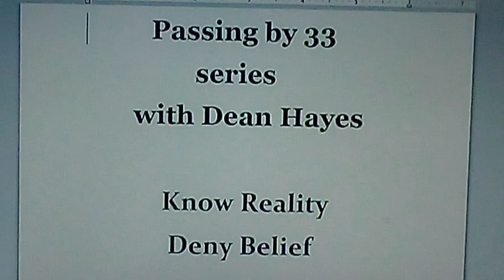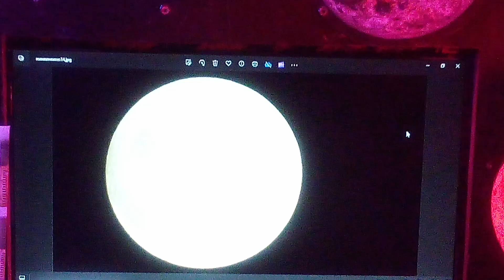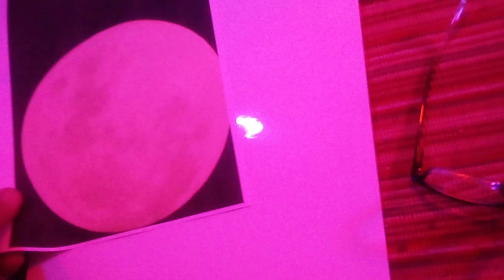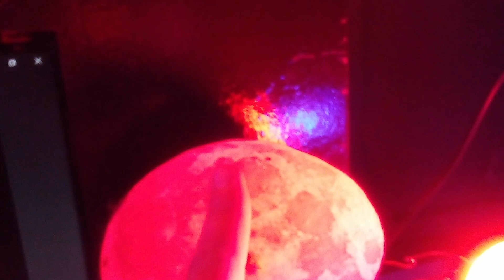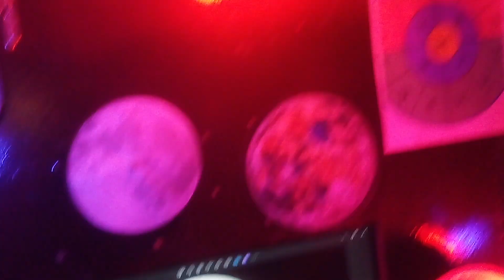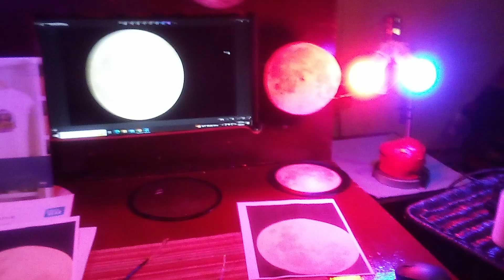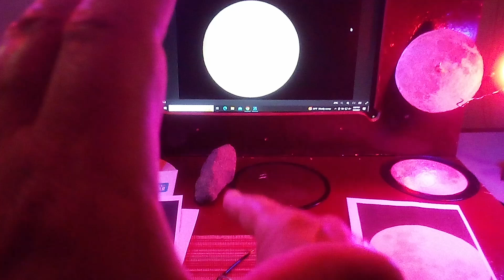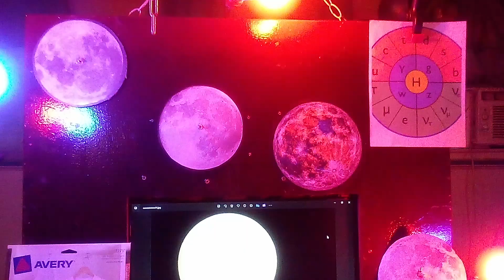July 9, 2024